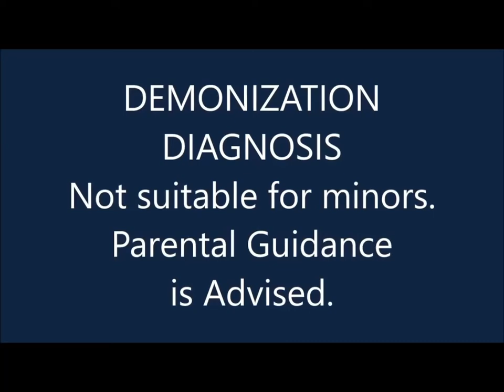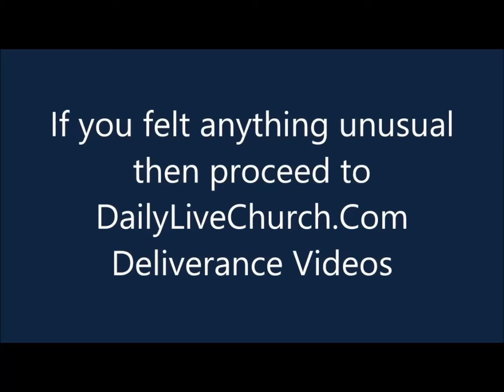DARE TO WATCH THIS: Demon Possession Diagnosis by Exorcist Brother Carlos Oliveira